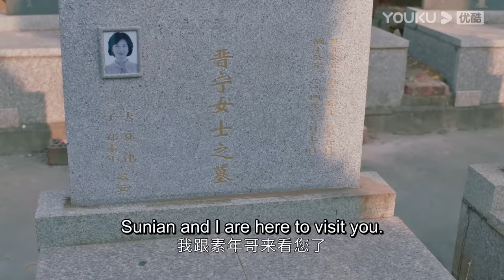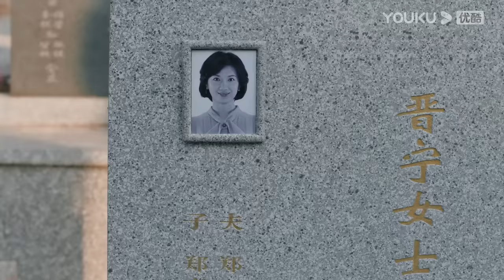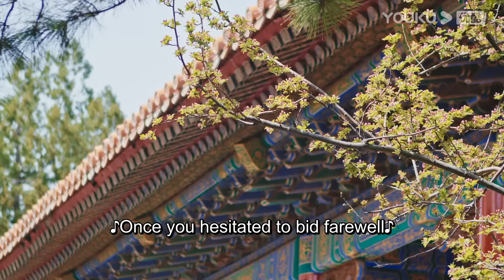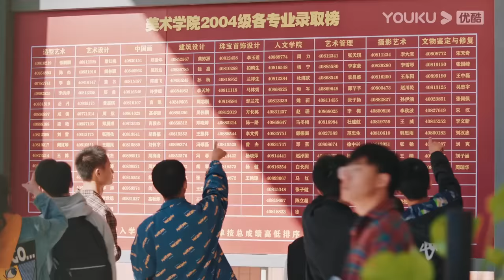【昔有琉璃瓦 Memory Of Encaustic Tile 】 EP10：林一溫柔幫灰姑娘吹頭髮！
剧名（Drama Name）：昔有琉璃瓦 Memory Of Encaustic Tile

【昔有琉璃瓦 Memory Of Encaustic Tile 】 EP06：林一溫柔幫灰姑娘吹頭髮！